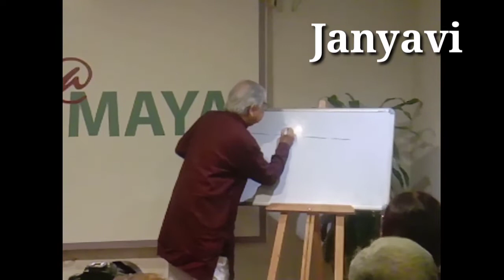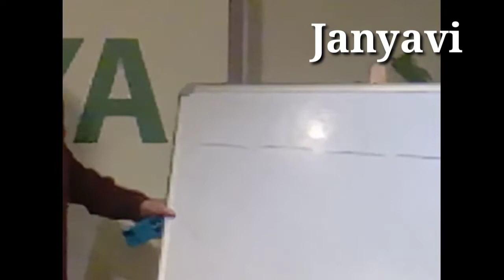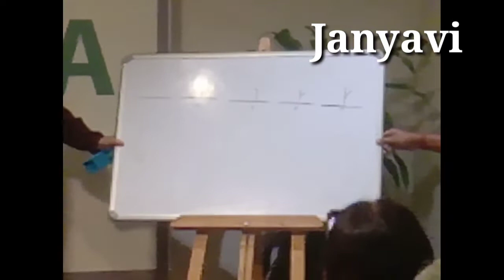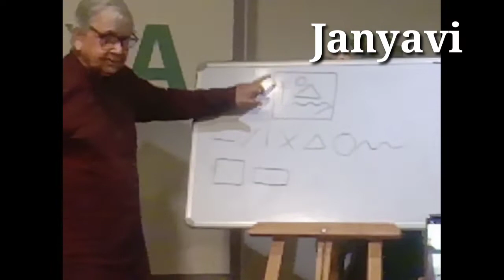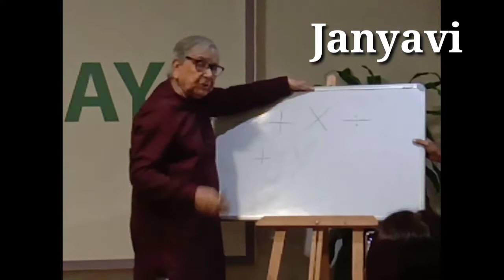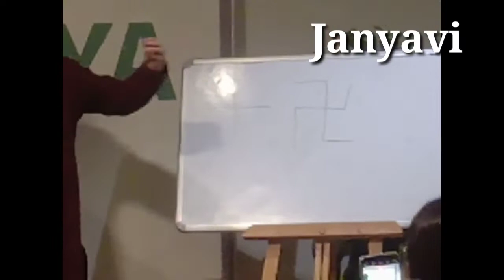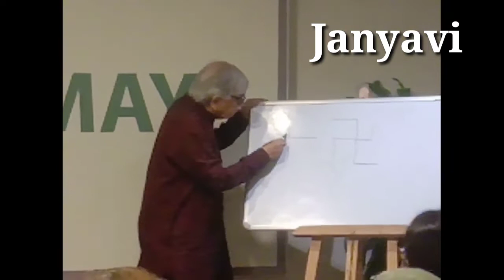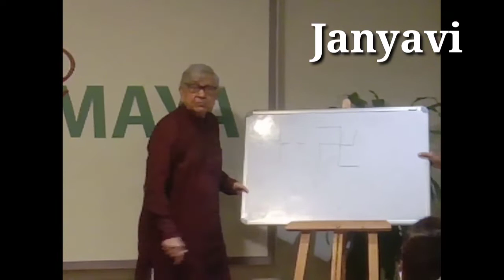Ganesh Haloi in his own mood @mayaart4258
Ganesh Haloi is an India-based visual artist, curator, and author.Ganesh was born in 1936 in Jamalpur village in Mymensingh (now in Bangladesh) and spent much of his childhood. His family came to Calcutta, India in 1950 after the India-Pakistan Partition. In India, he started with a job of sketcher with Archaeological Survey of India to make copies of paintings in Ajanta Caves. He later worked at the Government College of Art and Craft as a faculty member.

Ganesh haloi, who was present in Maya arts space, explained in great details about his paintings. Addition, subtraction, multiple and division, how they are related to one's life, is explained by him as well. He said, circles, triangles, any form of shape, can be made into a beautiful drawing. we are proud to have a painter like him in our country.

Janyavi